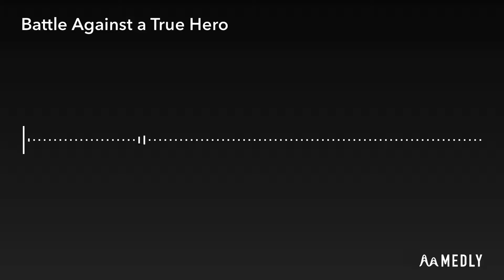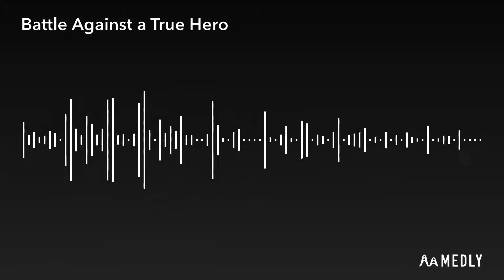Undertale - Battle Against a True Hero Remix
It’s been a few months since I uploaded a remix. Oof. It really doesn’t take me long to make these but it’s just finding the right song and the motivation to do it.

But anyway, Battle Against a True Hero. It’s one of my favourite songs that Toby Fox has made. I wanted to do some kind of Remix and I just felt like doing this one. I hope you all like it. I think it turned out well. I recommend wearing Headphones as it’ll make it sound better. Oh And happy new year to you all too. I hope this year is good for everyone :)